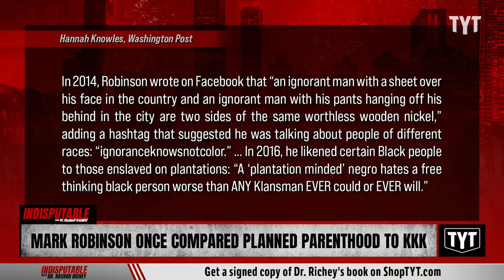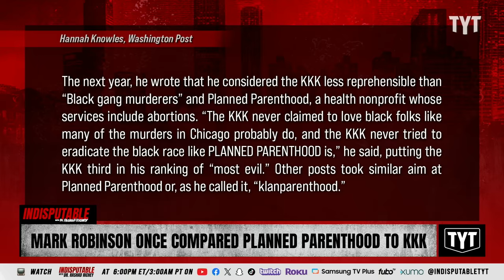Delusional Lt. Governor Compares Planned Parenthood To KKK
North Carolina Lt. Governor Mark Robinson once compared planned parenthood to the KKK. Dr. Rashad Richey and Rickey Smiley discuss on Indisputable.

"Planned Parenthood. Men with saggy pants. People who tore down Confederate flags and monuments. The Rev. Al Sharpton.

Mark Robinson, the GOP nominee in one of this year’s most competitive governor’s races, has declared them all comparable to or worse than the Ku Klux Klan in social media posts that have drawn little attention. The posts are part of a long record of comments ranging from provocative to bigoted that are getting more scrutiny as the campaign heats up in North Carolina — and that some Republicans worry will be a liability in a battleground state."

240325__ID02Mark